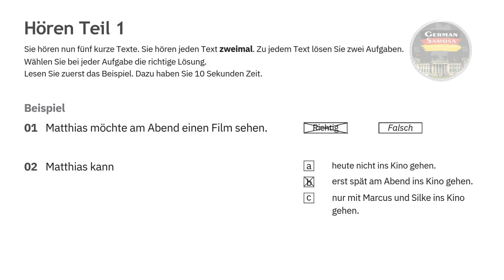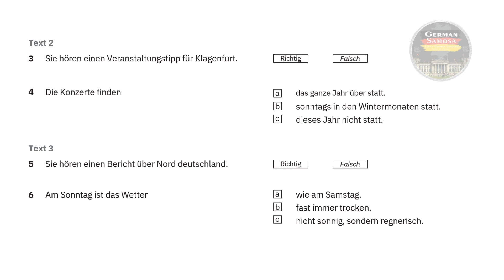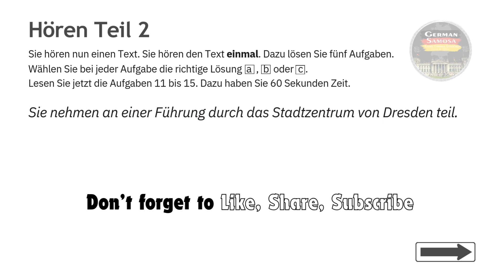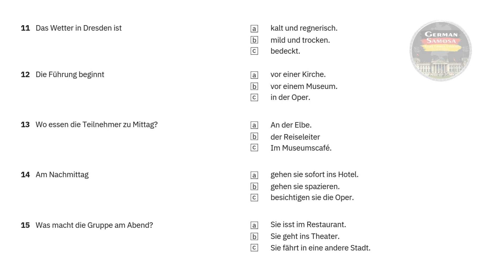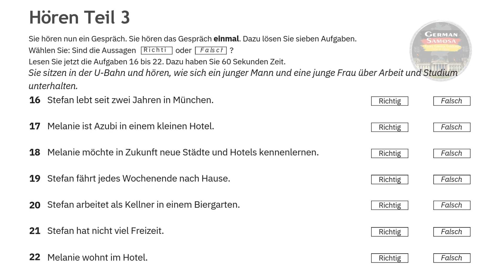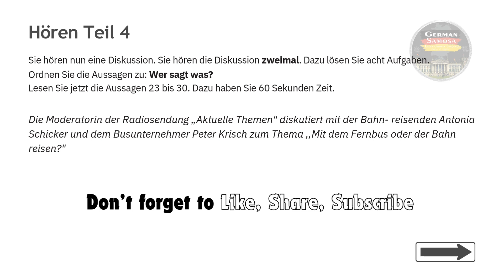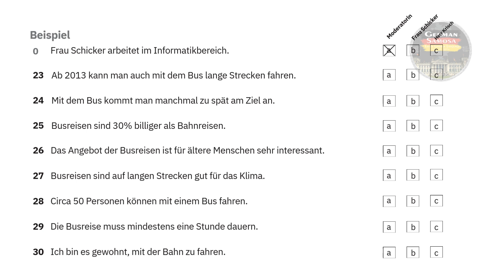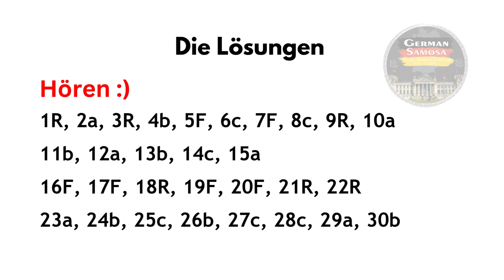German Goethe B1 Exam Hören || Paper - 15 || Hören mit Antworten || GermanSamosa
If you want to practice Goethe A1, A2, B1 & B2 Level All Parts, Then click on Link below -